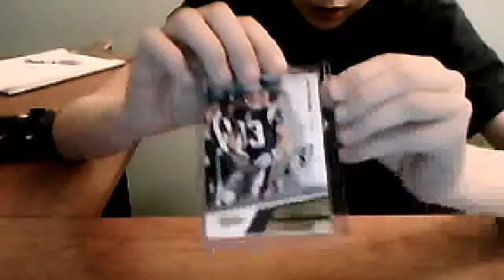Wes Welker TTM Success!!! 11/7/12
My #1 most wanted on my top 25.
ITCG